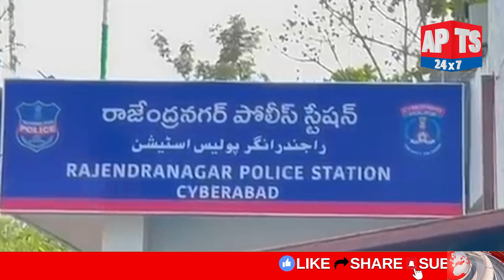రాజేంద్రనగర్ లో గంజాయి ముఠా కాల్పుల కలకలం